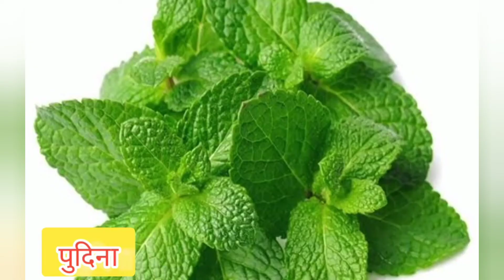उंदरा पासून त्रस्त आहात? मग हे उपाय करून बघा।